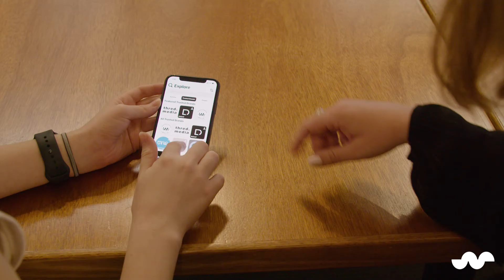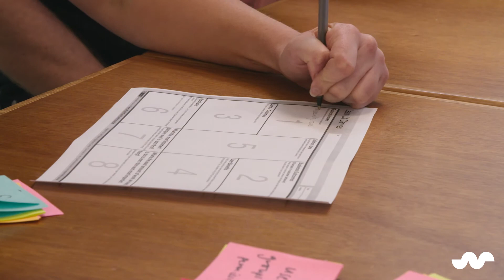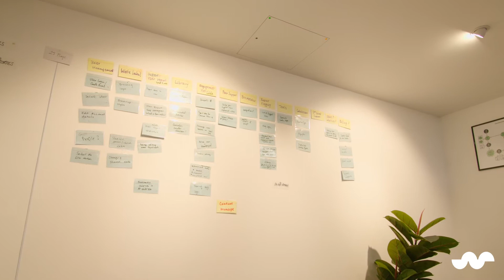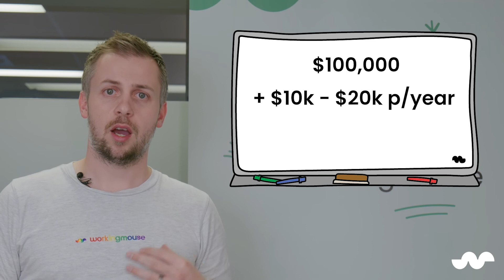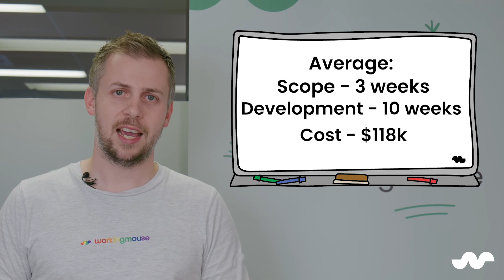Software Pricing Guide | How to Budget for Custom Software Projects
Due to the nature of building software projects, it can be difficult for development agencies to be upfront with their pricing from the very beginning. This comes down to one key reason – all software projects are different and a quote can’t be provided until the scope of a project is known.

Here at WorkingMouse it is our intention to make the cost of software development as transparent as possible. So, while we can’t tell you exactly how much your mobile or web application will cost, we can give you the general pricing structure.

Now, if you’re asking yourself, how much will custom software cost me? You’ve come to the right place.

In this video we delve into the key elements of software project pricing, such as the types of projects and how they differ in cost and how each stage of development influences the overall cost of an application, while also answering the question, why is software development so expensive?

To get a better understanding of where you’re at on your software journey, take the quiz

Video contents:
0:00 - Intro
0:55 - Why is Software Development So Expensive?
1:55 - Getting the right price
2:33 - Types of projects
3:04 - Stage 1 – Brief
3:35 - Stage 2 – Scope
4:23 - Stage 3 –Development
5:21 - Stage 4 – Support
6:00 - Historical data